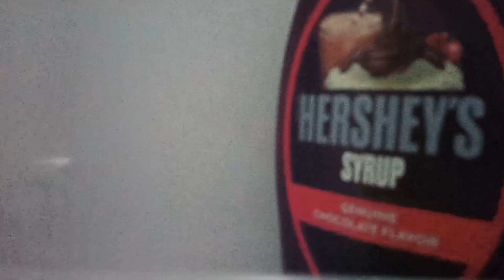MY FIRST VLOG ! | THE INTRODUCTION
This is my first vlog which is an introduction video from which you will come to know about me. Hope you are gonna like MY FIRST VLOG.

Syvo Tripod (800)

Yantralay Gorillapod (500)

Digitek Ringlight (1500)

Recommended gear:

Digitek Ringlight (3499)

Digitek Tripod (1500)

MY FIRST TRY AT VLOGGING.
 Lifestyle vlogging.

Beginning: Baila mi Cumbia - Jimmy Fontanez.
Ending: Warriors - Jim Huerta.